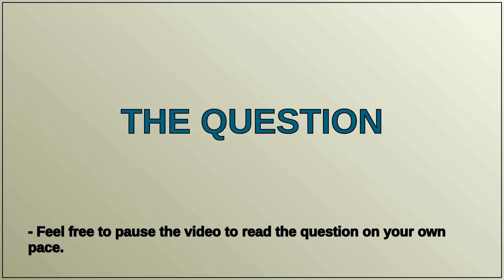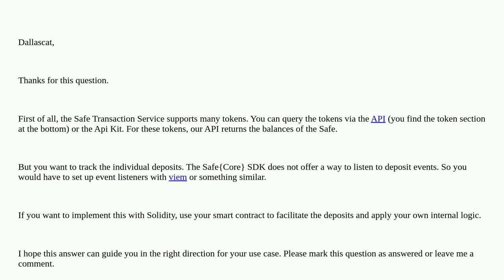Ethereum: Best method to pull in depositors and amounts of a Safe to be used in a Module?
Best method to pull in depositors and amounts of a Safe to be used in a Module?

A special thanks goes out to the community

  safe-core